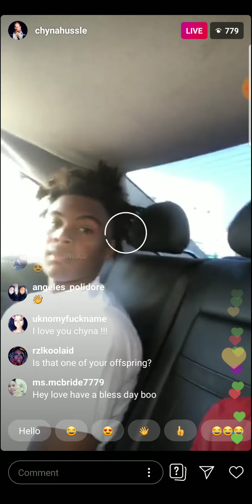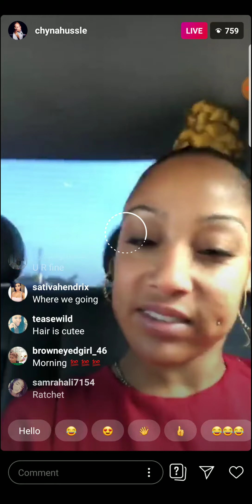Chyna Hussle aka Nipsey Hussle's baby mother goes live with her son.